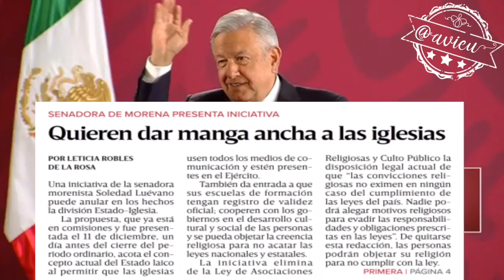MORENA quiere terminar con el estado laico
Si la iniciativa de la Sen. María Soledad Luévano  tiene el rechazo hasta del presidente que es un conservador, los grupos evangélicos se van a quedar con las ganas de romper con el ESTADO LAICO 👎🏼✊🏼